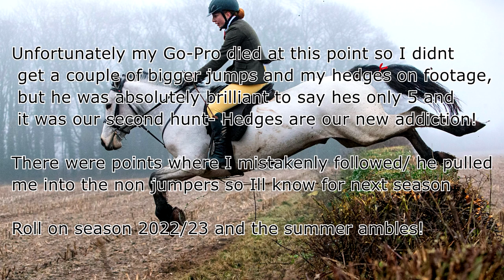Readyfields Drag Hunt 20/03/22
Hope you all loved coming along with me to the hunt today! Any likes would be much appreciated. I'm gutted about not capturing the hedges but ill try and save the battery a bit better for the next one! Enjoy the video :)